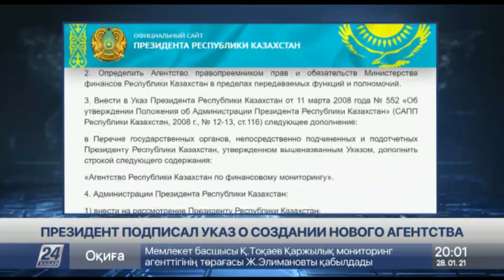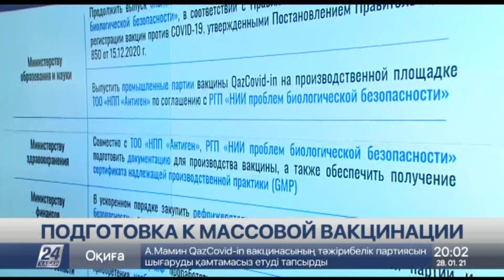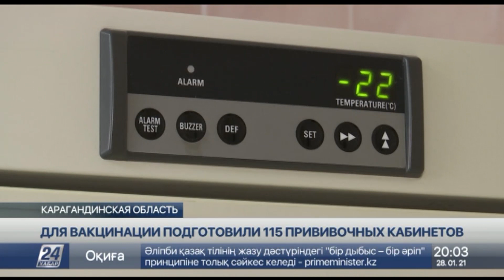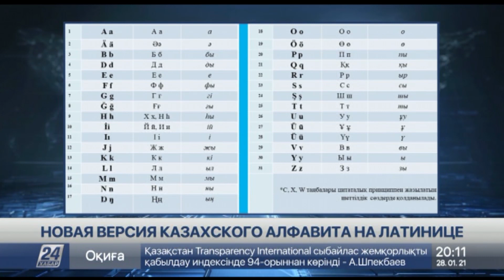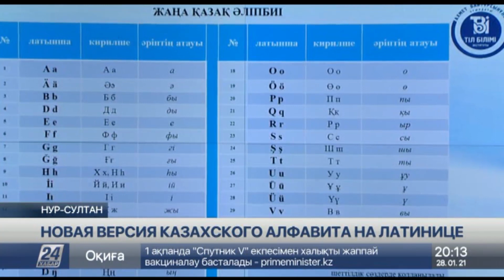Выпуск новостей 20:00 от 28.01.2021